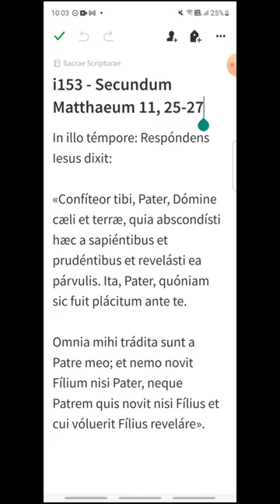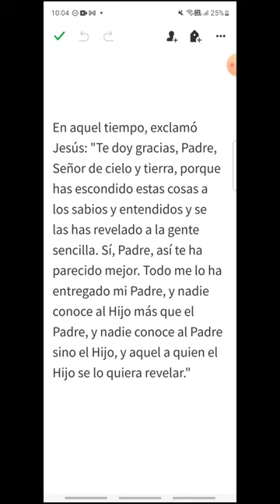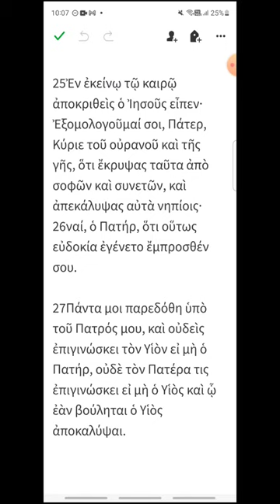i153 - Mateo 11, 25-27 - EVANGELIO DEL DÍA en Latín, Español y Griego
Miércoles XV del Tiempo Ordinario
00:19 Latín
00:59 Español
01:35 Griego